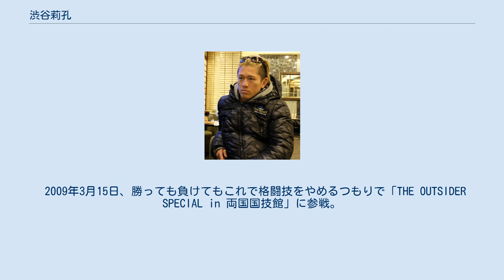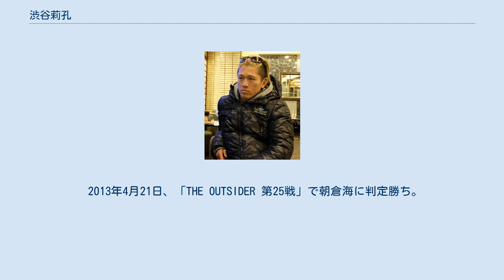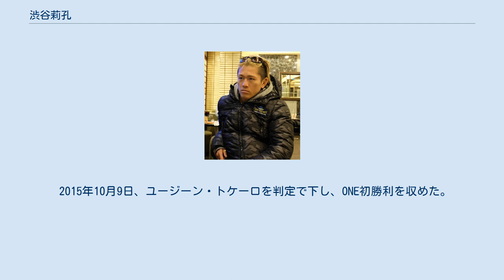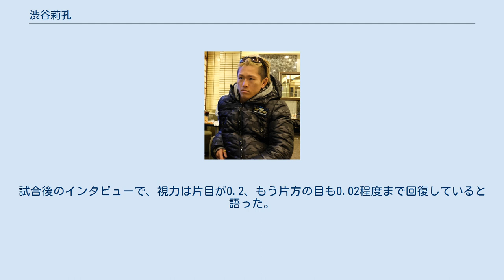渋谷莉孔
渋谷 莉孔（しぶや りく、1985年4月4日 - ）は、日本の男性総合格闘家。
グレイシー・テクニクス・ホノルル所属。
 2008年10月19日、リングス・前田日明がプロデュースする不良の更生を目的としたアマチュア総合格闘技大会「THE OUTSIDER 第3戦」で総合格闘家としてデビュー。
中村啓紀と対戦し、試合中に奇声を上げる独特のファイトスタイルでKO勝ちを収めた。
その試合の渋谷の印象について、レフェリーを務めた平直行は「素質があるゆえに工芸品のように繊細なもろさがある」と語り、大会主催者の前田日明は「溶鉱炉のふちにあるダイヤモンドの原石」と例えた。
 2009年3月15日、勝っても負けてもこれで格闘技をやめるつもりで「THE OUTSIDER SPECIAL in 両国国技館」に参戦。
試合に負けてリングを去ろうとしたときに、対戦相手の内藤裕から「格闘技やめんなよ」と言われた影響もあり、以後も同大会に継続参戦するようになった。
 2010年11月28日、「CAGE FORCE 20」でプロデビュー。
金内裕哉を判定で下した。
 2013年4月21日、「THE OUTSIDER 第25戦」で朝倉海に判定勝ち。
 2014年9月13日、「TTF CHALLENGE 02」に参戦。
プロ3戦目にして、パンクラスのトップランカー・古賀靖隆を下す大金星を挙げた。
 2015年3月13日、アジア最大規模の総合格闘技団体「ONE Championship」（略称ONE）への初参戦でタイトルマッチに抜擢され、世界フライ級王者アドリアーノ・モラエスに挑むも、判定負けを喫し王座獲得に失敗した。
 2015年10月9日、ユージーン・トケーロを判定で下し、ONE初勝利を収めた。
 2016年1月23日、ロイ・ドリゲスに判定勝ちするも、試合中に反則のサミングを受け、のちに目の異常を感じた。
同年2月下旬、滞在先のハワイの病院で「今日中に失明する」と宣告され緊急帰国。
都内の病院で両目とも網膜剥離との診断を受け、手術となった。
一時は両目ともほぼ見えない状態になり、自身のTwitterで引退を示唆したが、のちに現役続行を表明。
所属ジムのあるハワイで、復帰に向けたトレーニングを開始した。
 2017年8月18日、ジアーニ・スッバと復帰戦を行い、判定負け。
 2017年12月9日、元ルンピニー・スタジアム認定3階級王者で初代ONE世界ストロー級王者のデェダムロン・ソー・アミュアイシルチョークと対戦し、ギロチンチョークで一本勝ちを収めた。
試合後のインタビューで、視力は片目が0.2、もう片方の目も0.02程度まで回復していると語った。